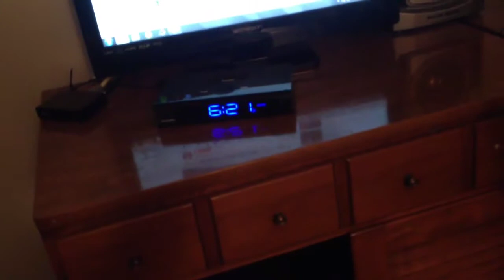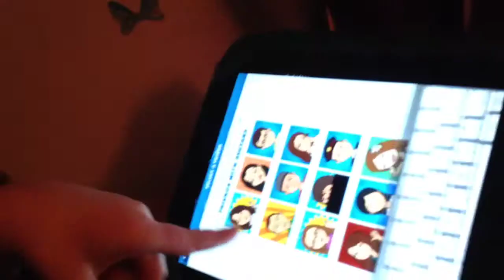ANOTHER BIRTHDAY PARTY (Vlog #20)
Stalk me on:
Vine: Matt Graham